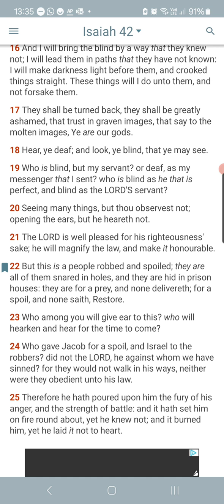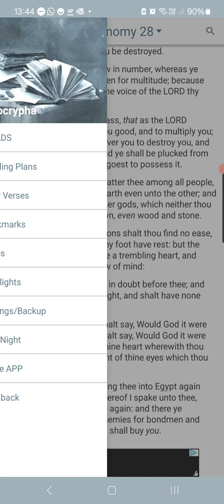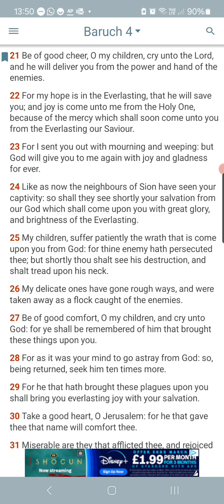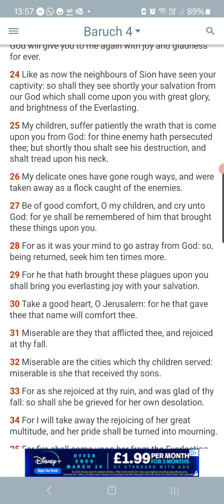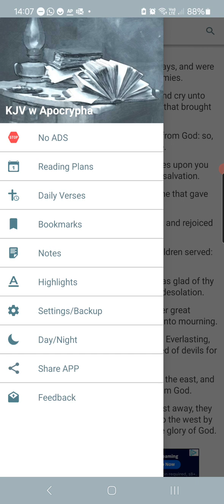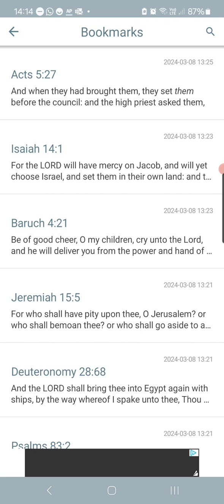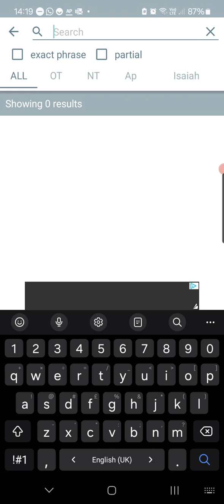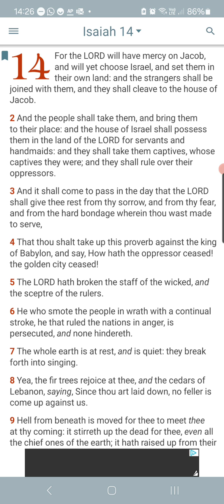None Saith Restore